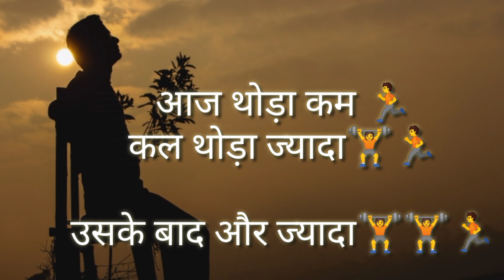INDIAN ARMY RUNNING MOTIVATION । How to run । मुझे फौजी बनाना है । by Lavesh kumrawat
How to  run । INDIAN ARMY RUNNING MOTIVATION Vidieo । मुझे फौजी बनना है
running motivation vidies...

naskar dosto aaj ki is vidieo me main aapko motive karunga for INDIAN ARMY RUNNING ।
 to jise bhi mera channel achha lage ya aap mere chhannel se kuchh sikh paye to please mere channel ko subscribe kar do . like kare aur mere channel ko har ek students nko please share kar do .

this is a motivational vidieo for everyone ARMY LOVER and RUNNING LOVER .

so Thank you for coming my video

keep study keep prectice good byyyyy

 I love you all of my friends siyoooooo🤗🤗🤗

how to Running# how to motivate# INDIAN ARMY RUNNING MOTIVATION# mujhe fauji banana hai # मुझे फौजी बनना है #